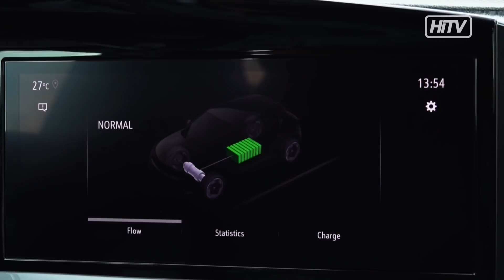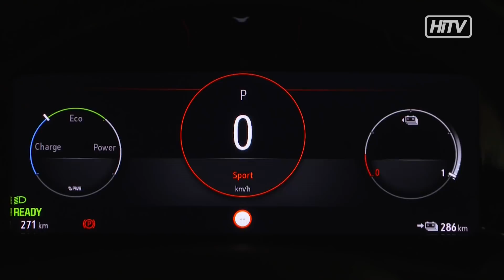On the Road! - Opel Mokka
Unsere Freunde vom Automagazin haben sich diesmal den neuen Opel Mokka genauer angesehen. Der Kompakt-SUV des Rüsselheimer Automobilherstellers gilt als Verkörperung der neuen, mutigen Designsprache von Opel. Wir wünschen gute Fahrt und gute Unterhaltung!